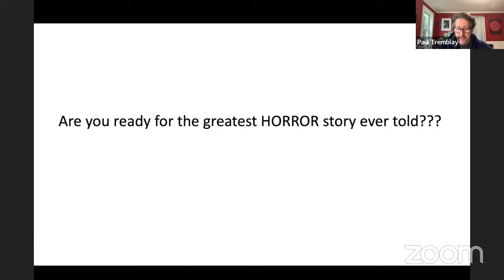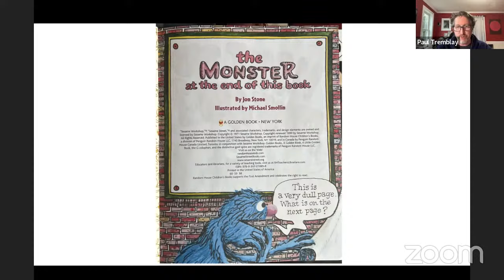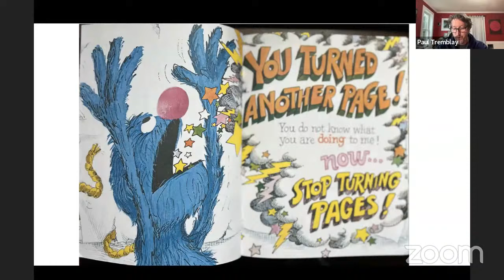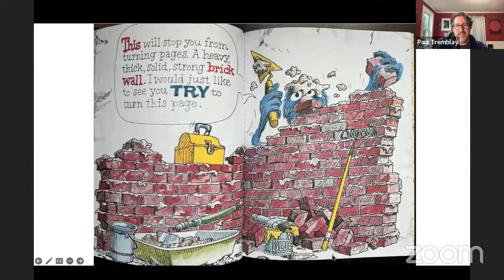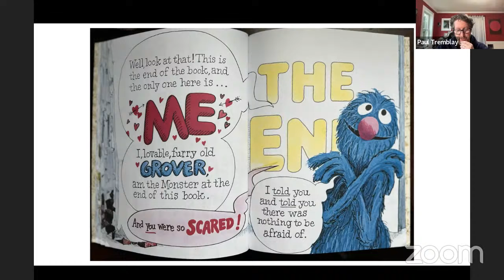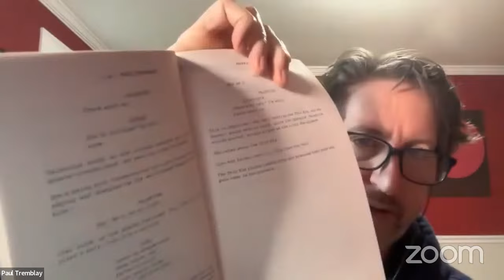A Conversation with Author Paul Tremblay; a Part of Dr. Jesú Estrada's Spring 2024 Speaking Series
(Edited) A Conversation with Author Paul Tremblay at Harold Washington College
Pre-Order Horror Movie (Release, July 11)